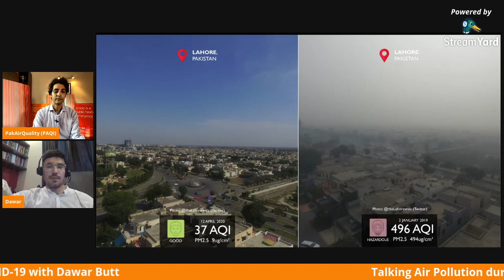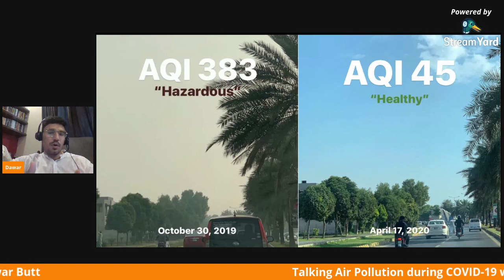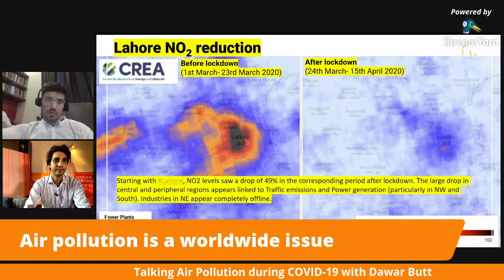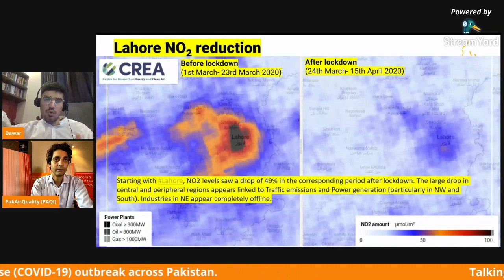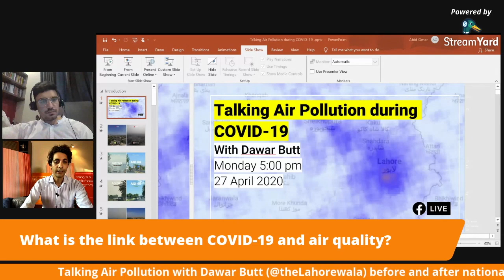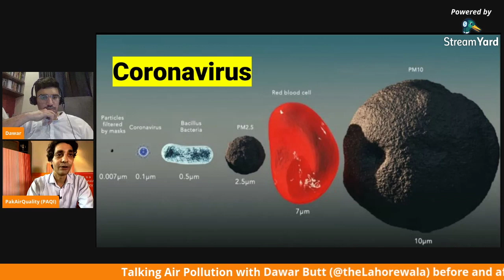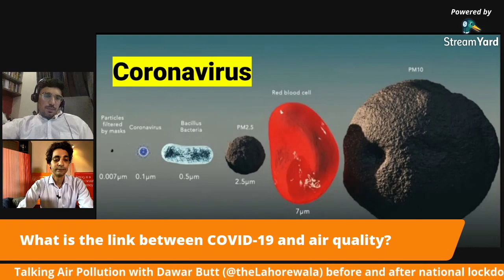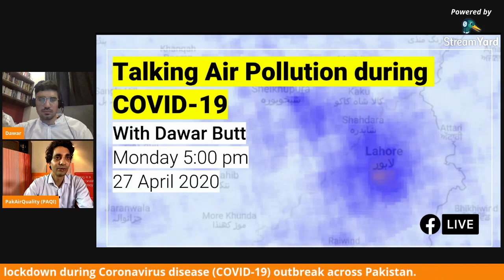Talking Air Pollution in Pakistan during COVID-19 with Dawar Butt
We have all noticed the blue skies during the lockdown across Pakistan. In our first livestream podcast, we speak with Dawar Hameed Butt, a public policy, health and sustainability consultant based in Lahore. Dawar goes by @theLahorewala on Twitter, where he has become a key persona for all things climate change, environment and air pollution. He also is one of the organizers of the nationwide Climate Strikes across Pakistan. We speak about his journey into the world of air pollution, and take an in-depth look at emissions levels before and during lockdown.